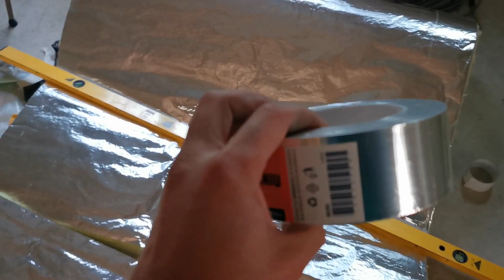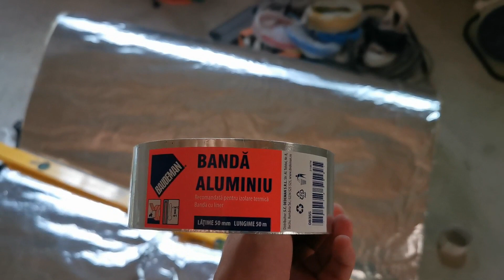Izolarea Termica a Podului Necirculabil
Izolarea termică a podului necirculabil vă protejează cel mai bine de intemperii și pierderi de căldură în timpul sezonului rece. Dacă aveți doar pod, izolarea acestuia este absolut necesară. Materialele nu trebuie să fie neapărat scumpe, dar trebuie să fie eficiente și să reducă pierderea de energie termică.
Vata minerală de sticlă este la fel de eficientă că și polistirenul, dar de cel puțin două ori mai scumpă. Practic, este o țesătură de fibre de sticlă cu un liant organic menit să țină aceste fibre lipite între ele. Între fibre se creează camere de aer, foarte eficiente în izolarea termică, dar și fonică. Vata minerală este foarte sigură și în caz de incendii, spre deosebire de polistiren, care se aprinde și emană un fum toxic. Aceasta nu numai că nu arde, dar nici nu întreține focul. În plus, dăunătorii se strecoară mai greu în izolație, deși au fost întâlnite cazuri.

Daca iti place activitatea mea pe acest canal, te rog sa ma sustii, abonandu-te gratuit la acest canal si dand un like clipurilor mele.